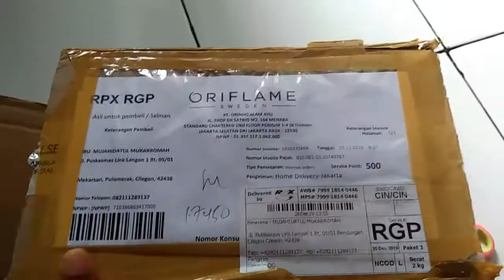Unboxing paket oriflame | 02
Yeayy. Akhirnya unboxing paket bulan desember kemaren (baru sempet banget upload 😂)
Paketan kali ini oke bgt deh banyak promonya !!!